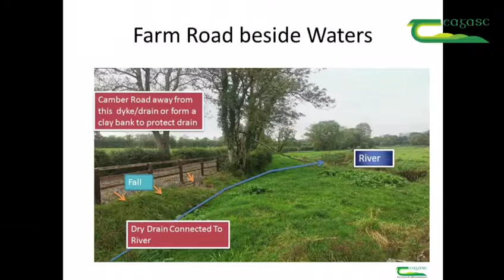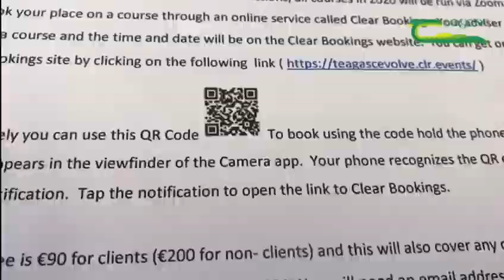Regional Derogation Training Courses in 2020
Check out this short video which outlines the derogation training courses being facilitated by Teagasc Wicklow Carlow Wexford.
If you are farming with a very high stocking rate and are in derogation, these courses may be of interest to you.